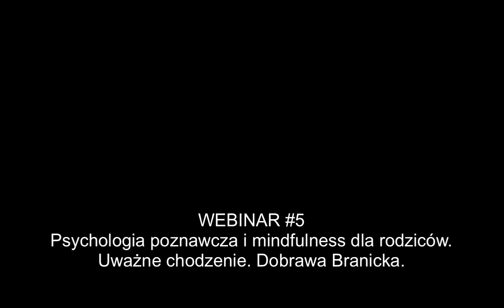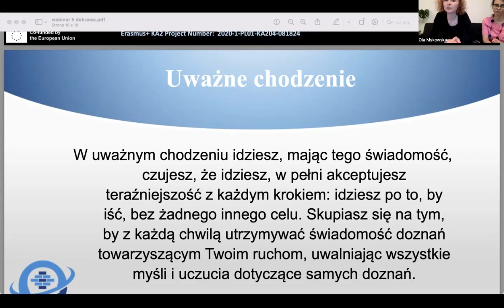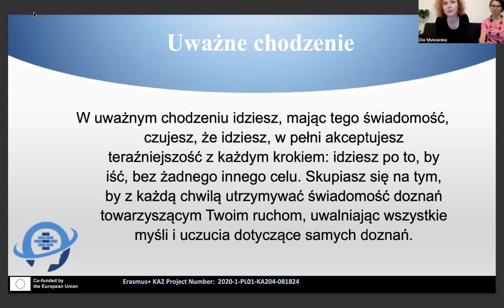Webinar #5 - Uważne chodzenie. Dobrawa Branicka.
Psychologia poznawcza i  i mindfulness dla rodziców. Jak budować pomocny dystans w trudnych chwilach i głęboką, akceptującą świadomość swoich doświadczeń.

Dobrawa Branicka, specjalistka terapii psychologiczno-pedagogicznej, teatrolożka, polonistka, wykładowczyni Uniwersytetu Dzieci. Ukończyła studia magisterskie na UJ, kwalifikacyjne studia podyplomowe z zakresu diagnozy i terapii psychologiczno-pedagogicznej na Uniwersytecie Pedagogicznym w Krakowie, Kurs psychoterapii dzieci i młodzieży w ujęciu poznawczo-behawioralnym (Ośrodek Psychoterapii Mensana w Krakowie), ośmiotygodniowy Kurs Mindfulness oraz wiele innych szkoleń (m.in. NVC, psychologia pozytywna, Pozytywna Dyscyplina, Self-Reg, podejście Jespera Juula). Pasjonują ją działania integrujące terapię, edukację i sztukę. Dużo radości i wolności czerpie z chodzenia po górach z mężem i córką, przyjaźni i praktyki mindfulness.

Projekt "Odporność Psychiczna dla Rodziców" (zapraszamy na stronę projektu powstał w ramach Erasmus+, we współpracy z naszymi zagranicznymi partnerami: Areadne Lifelong Learning Centre z Grecji, Institute of Development Institute Of Development CY z Cypru, Škola Pelican z Czech i Submeet Association z Włoch.

Zarejestruj się na platformie i zapoznaj się z dostępnymi materiałami edukacyjnymi i nagraniami z webinarów.

Proszę, oceń poszczególne webinary/nagrania! Uwaga! Uczymy się i informacje od Ciebie pomogą nam tworzyć coraz lepsze webinary i szkolenia